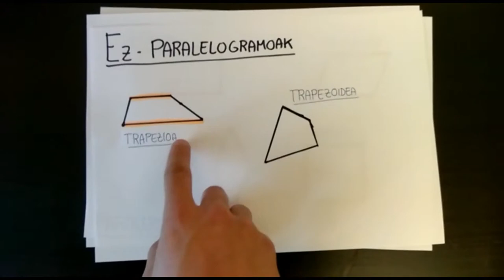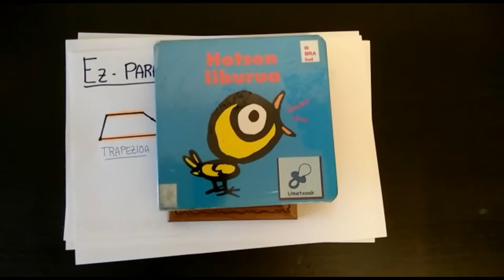Txikipedia: Laukiak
Zer dira laukiak? Ze lauki mota daude?